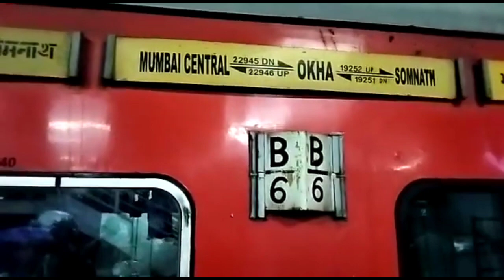Happy 98th birthday to 22945-22946 Mumbai Central - Okha Saurashtra Mail.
Video created by @WesternRailwaysAkshatShahVapi.
Today the legendary train of Rajkot division of Western railways 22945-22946 Mumbai Central Okha Saurasthra Mail completed it's 98 years of glorious service.
The inaugural run of this train was on Thursday 1st October, 1925.
00:00 to 00:33 seconds 22945 Mumbai Central Okha Saurasthra Mail with Sabarmati WDP-4D going towards Okha on 17 December, 2022. Video credits @rail_icon.
00:34 seconds to 02:00 22945 Mumbai Central Okha Saurasthra Mail with BRC WAP-7 arrives at Vapi railway station on 16th November, 2021.
02:02 minutes to 03:30 minutes 22945 Mumbai Central Okha Saurasthra Mail with BRC WAP-7 Joy E Bike livery advertisement arrives at Vapi railway station on 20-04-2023.
03:31 minutes to 06:06 22945 Mumbai Central Okha Saurasthra Mail with Sabarmati WDP-4D departs from Rajkot JN towards it's next stop at Paddhari on 21st March, 2023, Video credits@brijeshtank-therailfollowe8994 , In the last you can see the guard of the train acknowledging the capture through waiving flag towards me.
06:07 minutes to 07:42 22946 Okha Mumbai Central Saurasthra Mail with BRC WAP-7 curves and approching Viramgam JN on 18TH August, 2023, see the horse shoe curve and high rise pantograph.
07:43 minutes to 08:22 minutes 22946 Okha Mumbai Central Saurasthra Mail with Sabarmati WDP-4D going towards Rajkot Junction on 10th February, 2023. Video credits @brijeshtank-therailfollowe8994 .
The 22945 / 22946 Mumbai Central–Okha Saurashtra Mail is an Express train belonging to Indian Railways – Western Railway zone that runs between Mumbai Central and Okha in India.
It operates as train number 22945 from Mumbai Central to Okha and as train number 22946 in the reverse direction, serving the state of Maharashtra & Gujarat. This train is started on 1 October, 1925 and was name as Kathiawad Express after which the name is changed to Saurashtra Mail.
The 22945 / 22946 Mumbai Central–Okha Saurashtra Mail runs from Mumbai Central via Palghar, Vapi, Surat, Vadodara Junction, Ahmedabad Junction, Rajkot Junction, Jamnagar to Okha.
It is a daily train that covers a total distance of 990 km with a duration of 17 hours and 50 minutes with an average speed of 56 km/h.